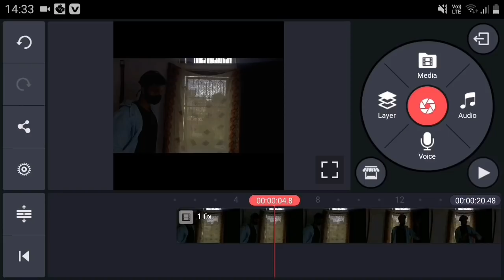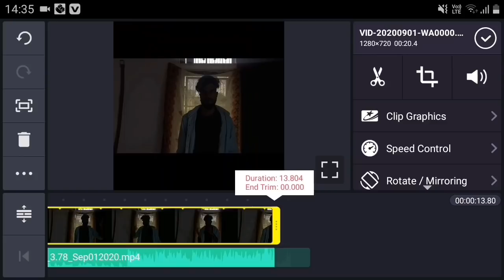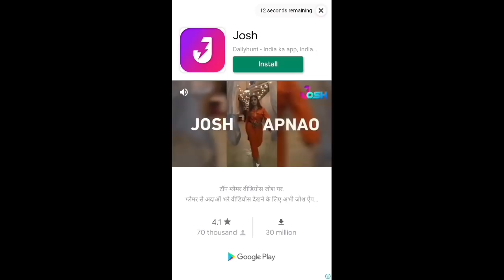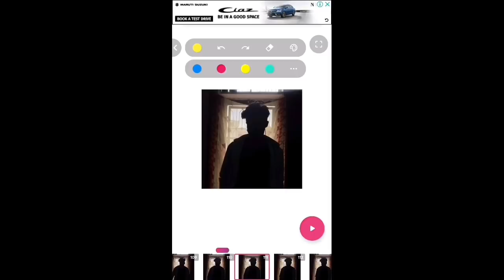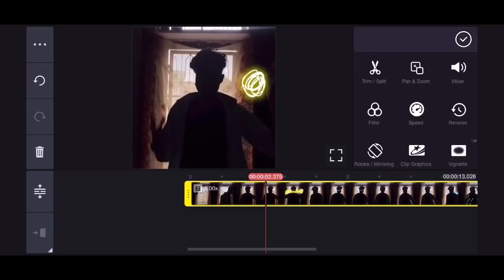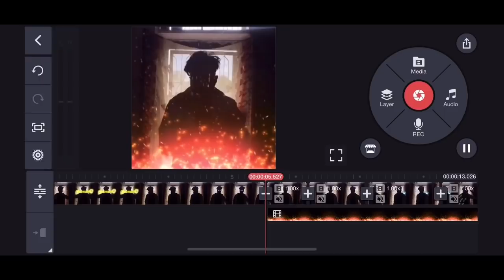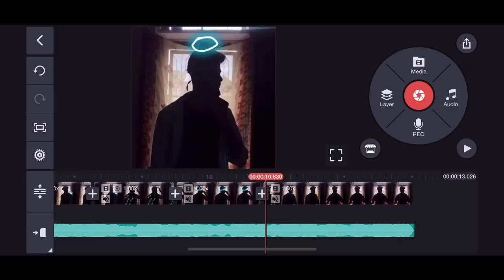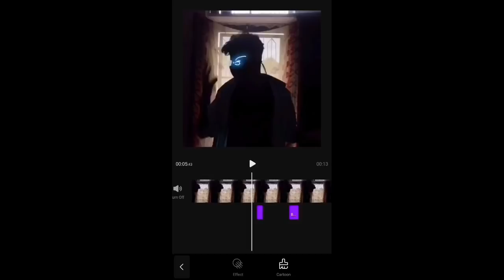Scribble glow effect tutorial | black shadow scribble Tutorial Android | Neon editing Android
my gear;-
✳️ Some of the best gadgets 💿📷💾 👇👇

COMMENTS
And